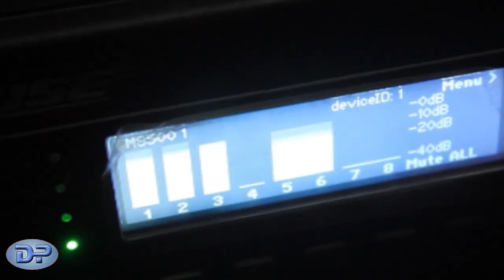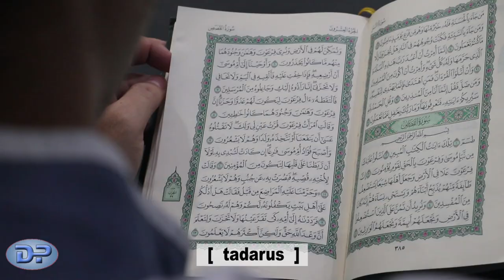I'tikaf Di Tengah Pandemi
Wudhu di rumah saat solat di Masjid
Kemasjid pakai Masker
Sajadah bawa sendiri
cek suhu
gunakan hand sanitizer
duduk saat tadarus jaga jarak